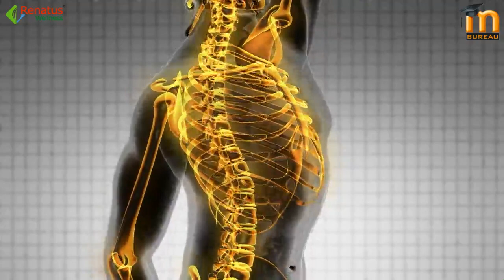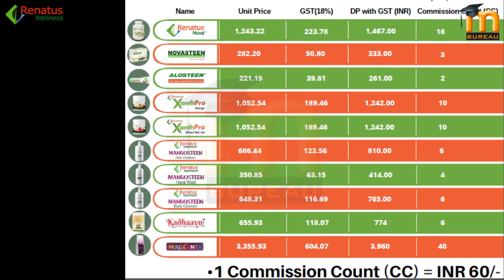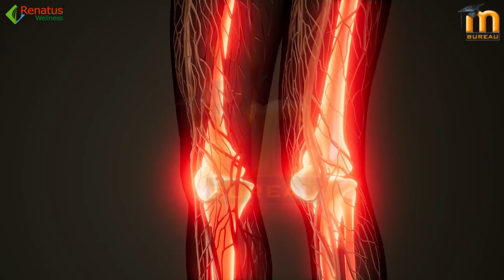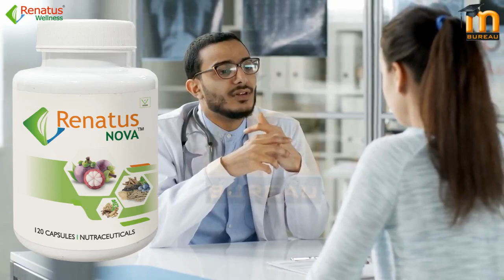Renatus Nova किस किस बीमारी पर काम करता है || Renatus Nova khane ke fayde | Benefits, Side Effects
Renatus Nove product by Renatus Wellness company